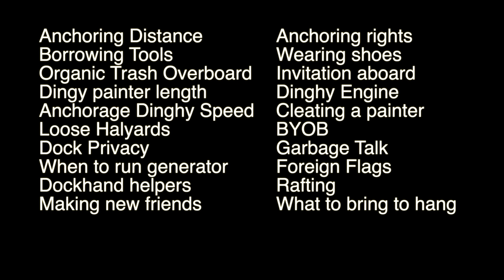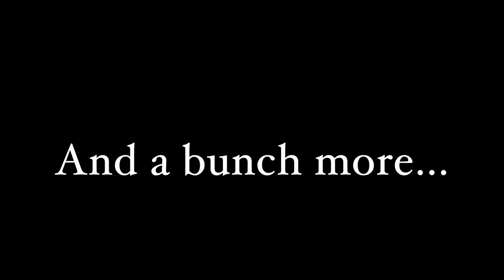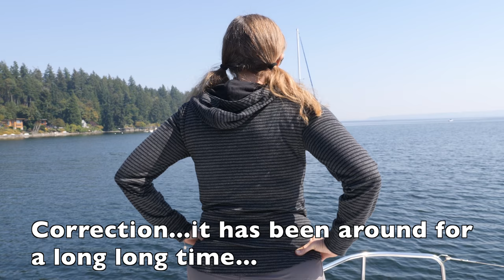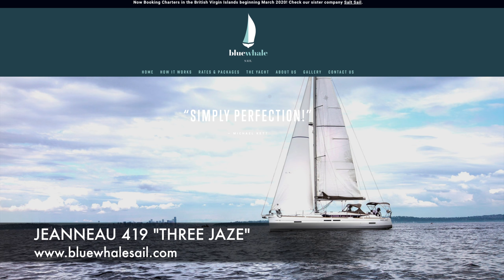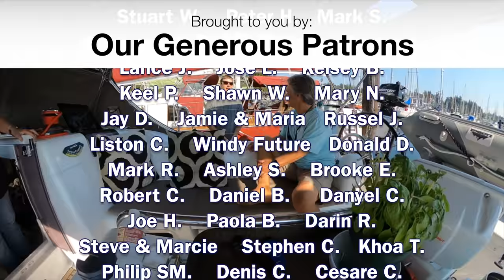ETIQUETTE 101 - Tips for Sailors and Cruisers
There are laws and there are rules, and then there is etiquette. We do whatever we can aboard Clarity to not offend. We've failed many times and learned along the way. From anchoring to garbage to dinghies to BYOB to no wake zones to borrowing tools, we break down some of the do's and don'ts of the cruising lifestyle. Thanks to the folks at Blue Whale Sail and Salt Sail for helping us make this one! You guys rock!